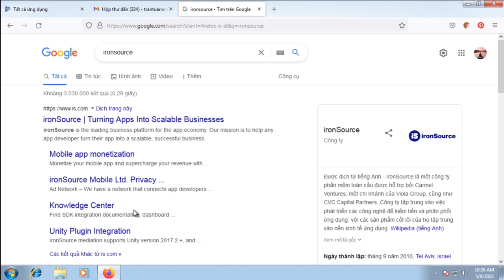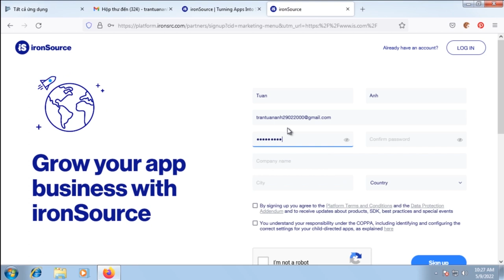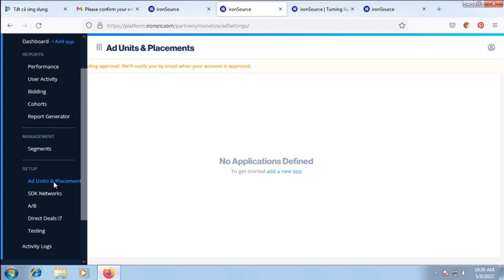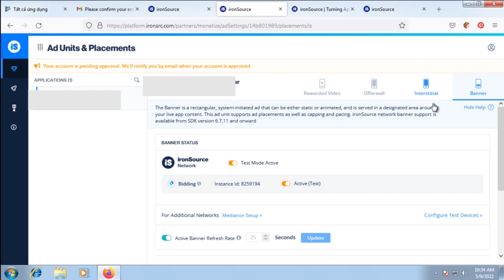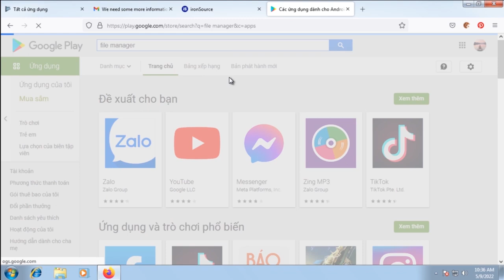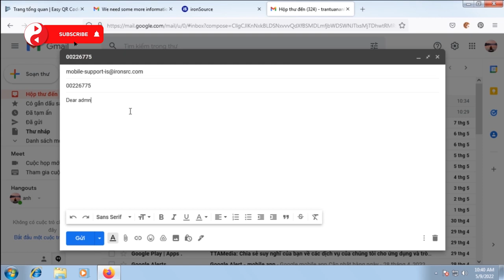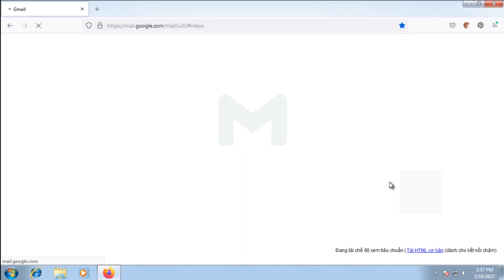Hướng dẫn đăng ký tài khoản IronSource và xác minh IronSource thành công